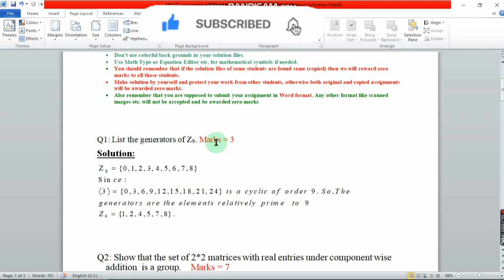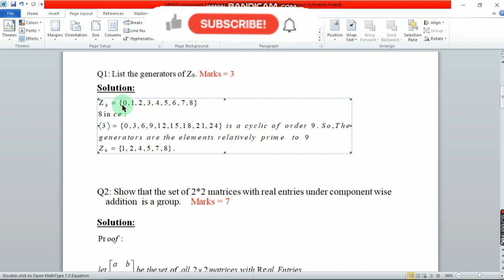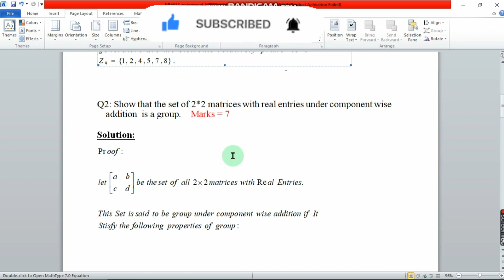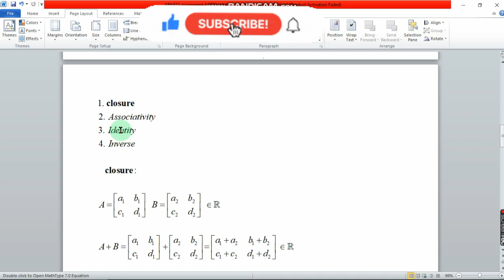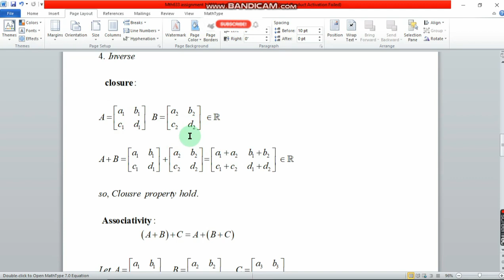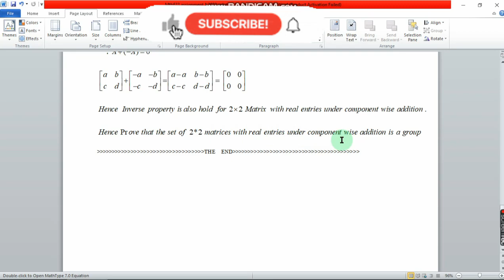Mth633 Assignment 1 solution 2022||Solution file is Available in word format For free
MTH401 Preparation

I'll share my limited knowledge with all of you.

If all of you like the way of my teaching ,make sure to subscribe my channel to get more notification, and also gives my video lectures a huge thumbs up ,share with your Class mates , Friends , and with your  Relatives. Thanks.I hope It will Help you a lot.

Wish you best of luck to all of you for your bright future.

|OneStepToSucess|

@gmail ID;